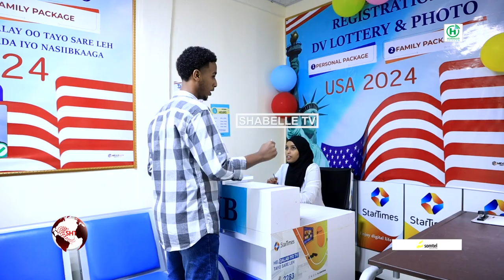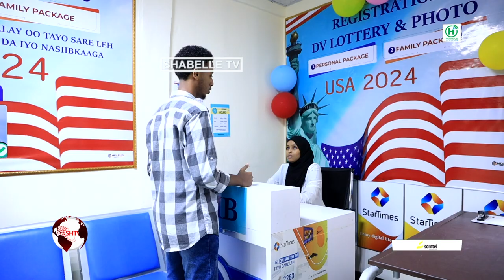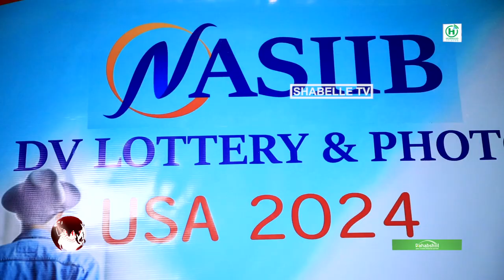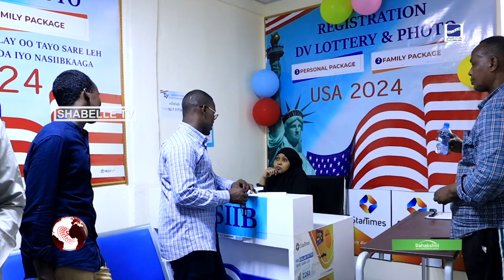DV Lottery: "Aniga Mareykanka waa tagaa sidaa ku tagaba".